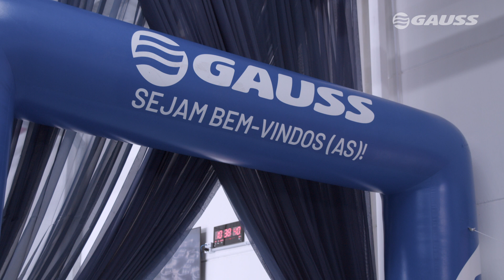Gauss inaugura nova fábrica de bobinas no Brasil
No dia 23 de agosto, a Gauss inaugurou mais um capítulo de sua história. A nova fábrica de bobinas de ignição representa um salto de qualidade, competitividade e reforça o compromisso da marca com o desenvolvimento do Brasil. Confira o registro do evento.